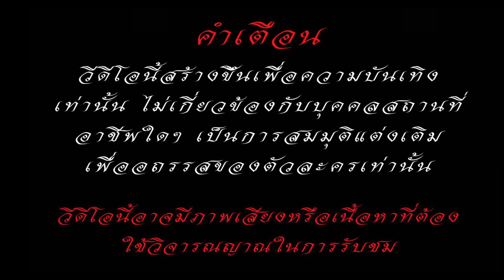เเม่บ้านอวดเก่งกล้าเถียงผู้จัดการ/ตาทิพย์ TATHIPHY#ตาทิพย์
เเม่บ้านพูดอังกฤษไม่ให้ลูกค้าโดนโกง ตาทิพย์ TATHIPHY